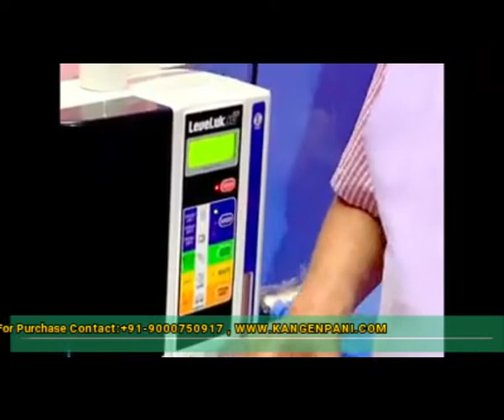Kangen water personal sharing by Dr BP Sharma (General surgeon, burn specialist, Guwahati )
Kangen alkaline water personal recommendation by Dr. BP Sharma, General surgeon, burn specialist, Guwahati ), alkaline water, Kangen water for adult decease preventive and cure.